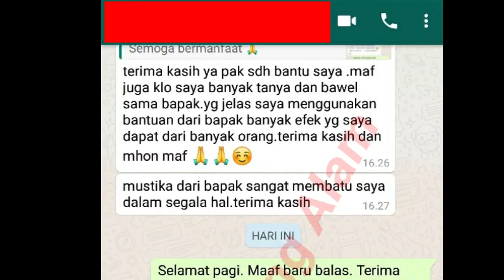Kenapa Ilmu Pelet yang Anda Amalkan Belum Ada Reaksinya ?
Pada video ini Saya menjelaskan mengenai kenapa ilmu pelet yang Anda amalkan belum ada reaksinya.

Simak penjelasannya pada video ini. Semoga bermanfaat.

Konsultasi Serius WA : 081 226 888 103